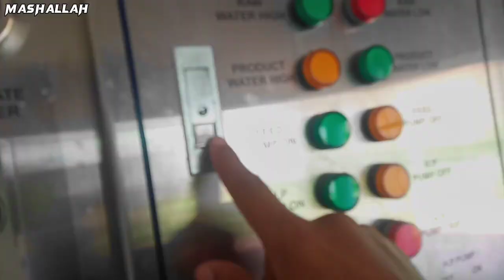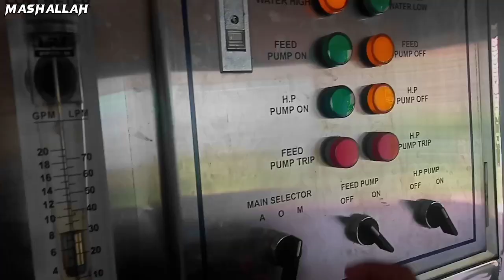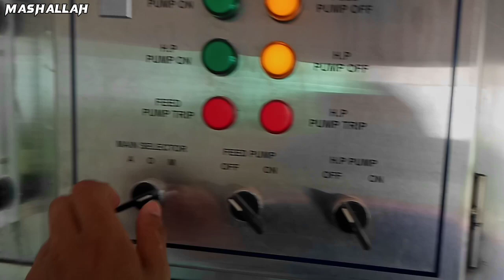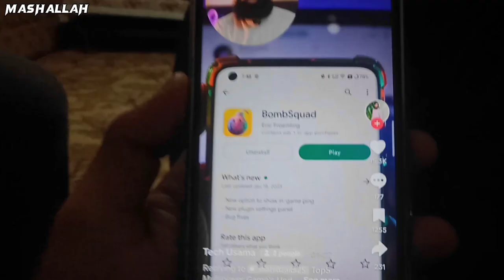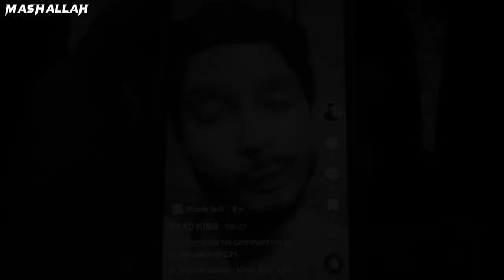Filter Plant Water (فی سبیل اللہ)♥️|| TikTok Videos Viral 😊|| xxvloggerofficial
LINKS 🖇️_______________________________________
Editing app:-)
⁠☯} HASH-TAGS:-
#14-August-2023💚
Boht Enjoy Kiya🤩
Happy Independence Day🎆
Trending YouTube
Trending Youtube
It's how we know how much you enjoyed the vedio and how it helps us bring similar ideas.
🌟 New channel New journey
🌟Kiss-kiss, bye-bye 👄